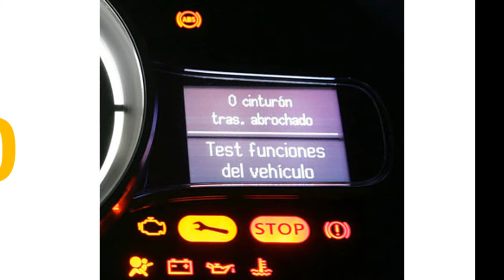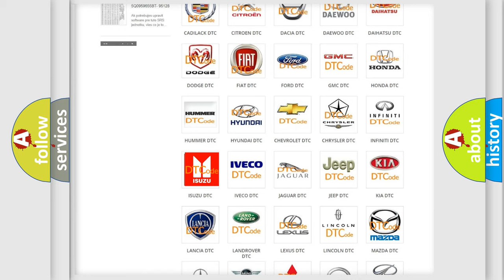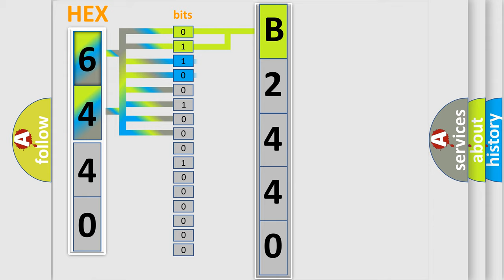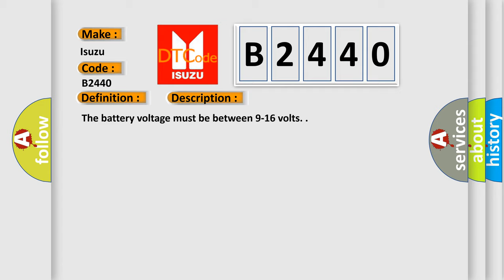DTC Isuzu B2440 Short Explanation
Contents:
0:21 Basic DTC analysis according to OBD2 protocol standard.
1:48 Insight into programming
2:58 A diagnostically understandable description of the Diagnostic Trouble Code
3:05 Basic error definition

Make:
Isuzu
Code:
B2440
Definition:
Passenger Seat Back Heater Sensor Circuit
Description:
The battery voltage must be between 9-16 volts.
Cause:
The heated seat sensor signal circuit voltage to the seat module is greater than 4.94 volts for 30 seconds or more.
The heated seat sensor signal circuit voltage to the seat module is less than 0.07 volt for 30 seconds or more.
The heated seat sensor signal circuit input to the seat module indicates that the desired seat temperature has not been reached within 34 minutes after activation.